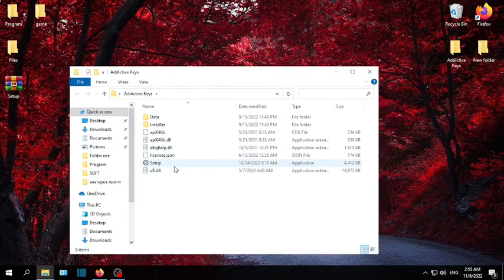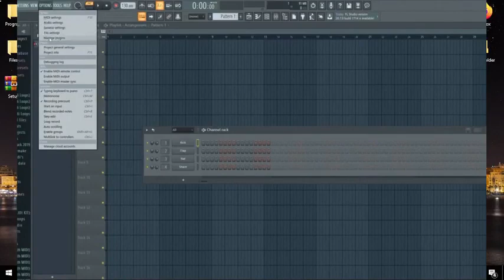ADDICTIVE KEYS 2023 FREE DOWNLOAD | ADDICTIVE KEYS FREE CRACK DOWNLOAD | ADDICTIVE KEYS PLUGIN 2023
🔓 PASSWORD: 2023

✔1. Turn off windows defender
✔2. Download the archive
✔3. Unpack the archive to the desktop
✔4. Run the installer
✔5. After the download is complete, run programm!!!